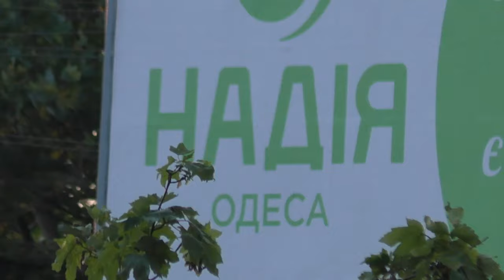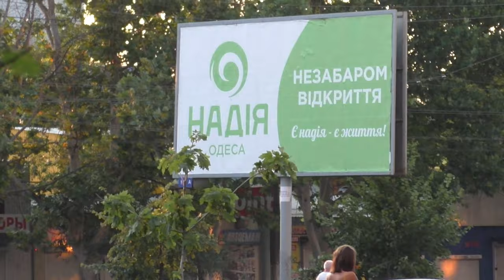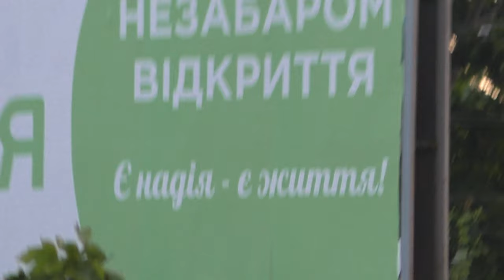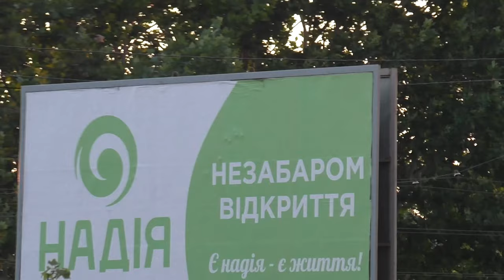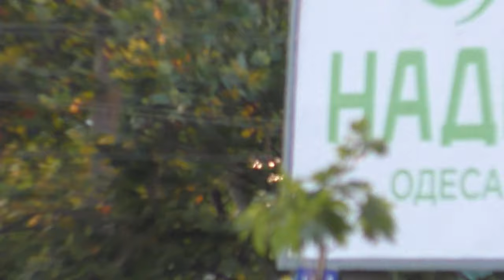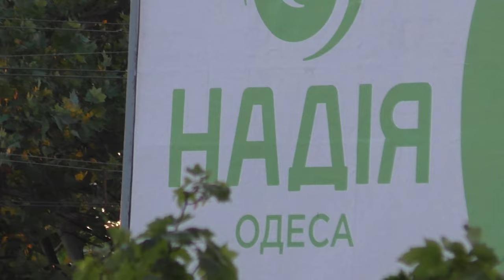Не ВолнуйтеСЬ Тётя! ОнЖеГога На Работе!) Лайки И Подписки От ЗЕленского!!! )